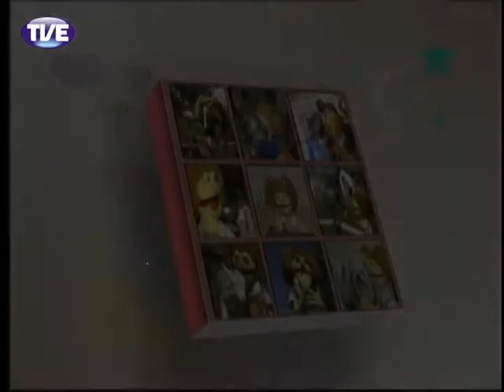Pandorga - Meu querido diário - 15